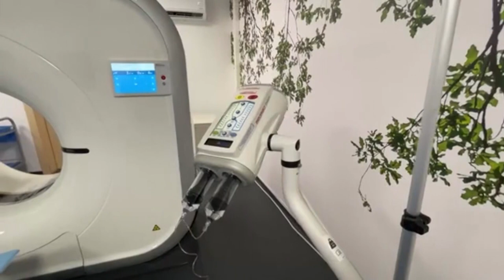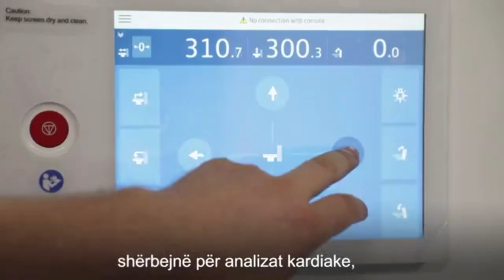Rama inspekton spitalin “Shefqet Ndroqi”, detaji që i tërhoqi vëmendje: Shumë nice